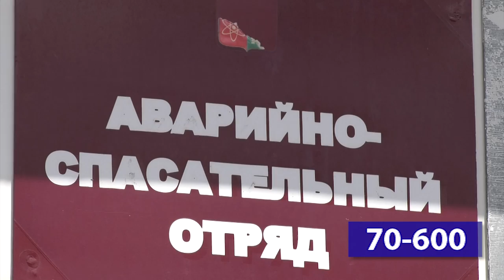Правила спасения утопающего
Специалисты МЧС напоминают ряд правил, которые помогут вам не только спасти чужую жизнь, но и не погибнуть самому.